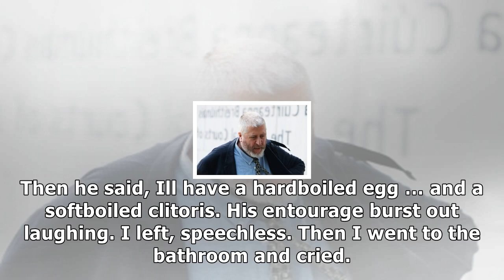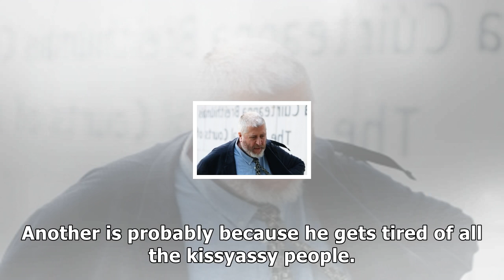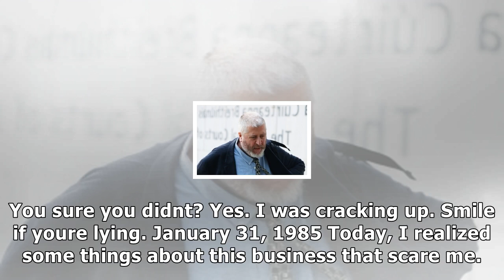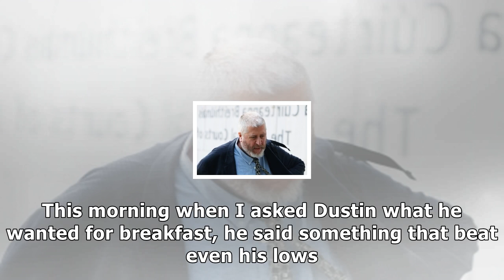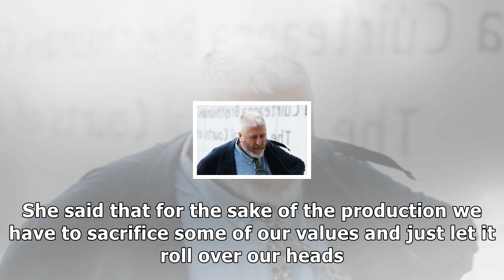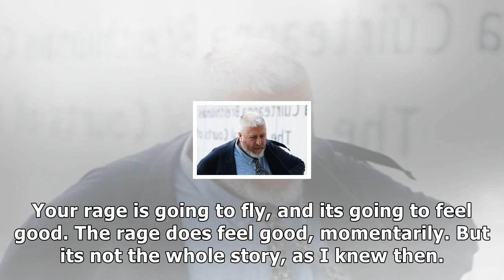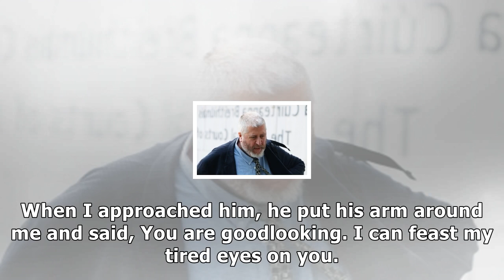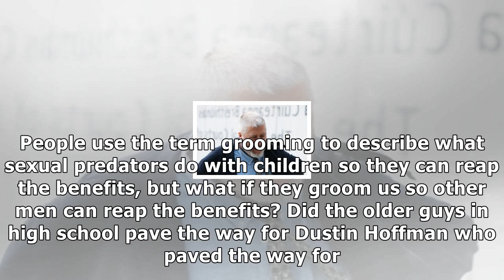Dustin hoffman ually harassed me when i was 17 (guest column)